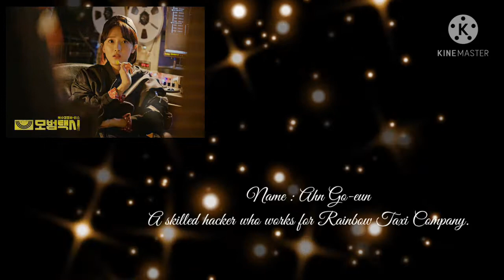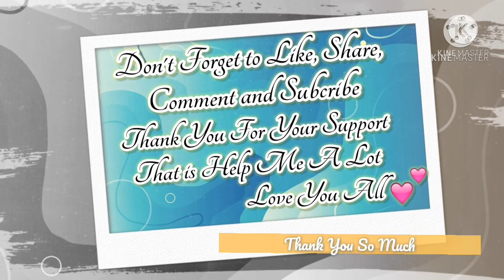Taxi Driver All Cast Real Name and Age 2021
Hello guys!! drama for this time is Taxi Driver 2021. The drama is still an ongoing, so please forgive me if any player does not belong here. Hope you like it.

Taxi Driver is a South Korean television series starring Lee Je-hoon, Esom and Kim Eui-sung. Based on the webtoon The Deluxe Taxi by Carlos and Lee Jae-jin, it was premiered on SBS TV on April 9, 2021, and airs every Friday and Saturday at 22:00 KST. Well Enjoy Guys ^^

Cast :
Lee Je-hoon as Kim Do-gi
Esom as Kang Ha-na
Kim Eui-sung as Jang Sung-chul
Pyo Ye-jin as Ahn Go-eun
Jang Hyuk-jin as Choi Kyung-goo
Bae Yoo-ram as Park Jin-eon
Yoo Seung-mok as Cho Jin-woo
Lee Yoo-joon as Wang Min-ho
Cha Ji-yeon as Baek Sung-mi
Lee Ho-cheol as Goo Seok-tae
Song Young-chang
Kim Hyung-mook as Park Sang-yeop
Park Sung-woong as Park Jin-young
Park Eun-seok as Park Jin-hyung